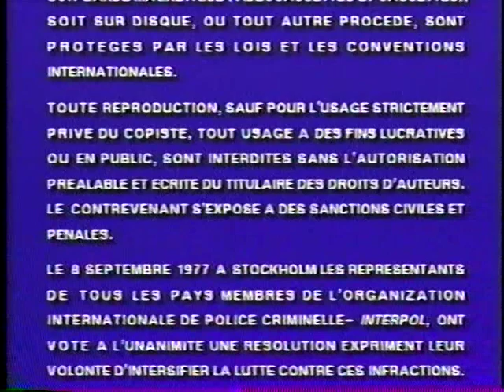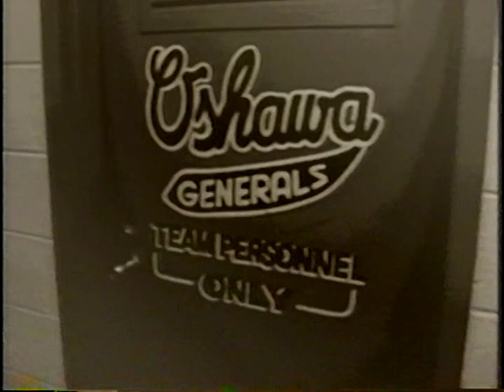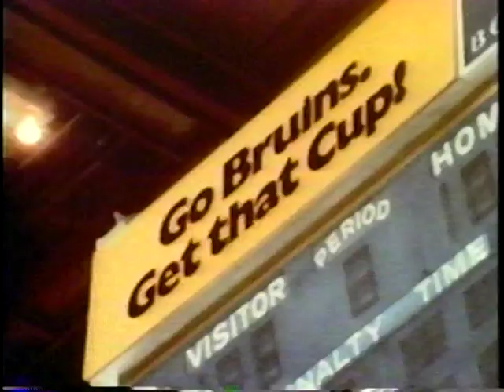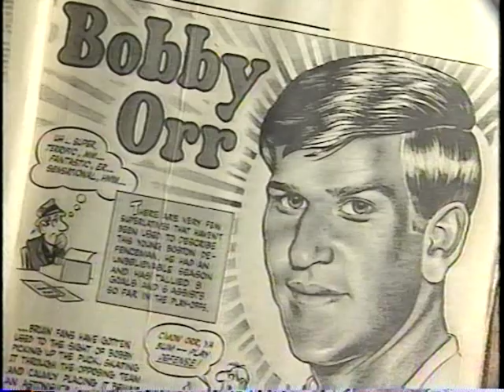VTS 01 1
The Best of Bobby Orr